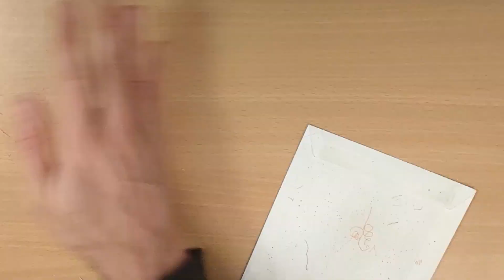drawing the flag of cuba part 3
final part of the sacred flag of Cuba.

Share this with anyone you know who would love it!